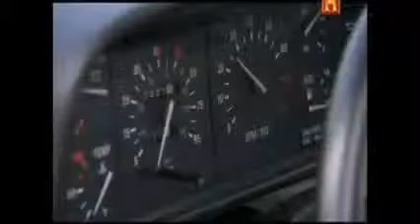tudor Delorean DMC 12 www teinteresasaber com tudor